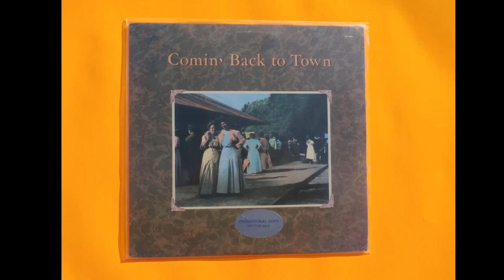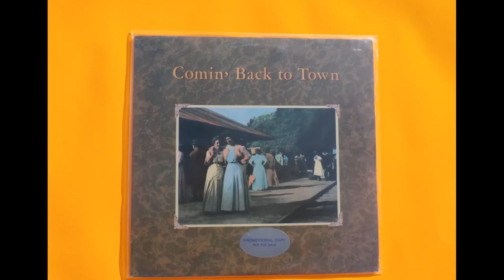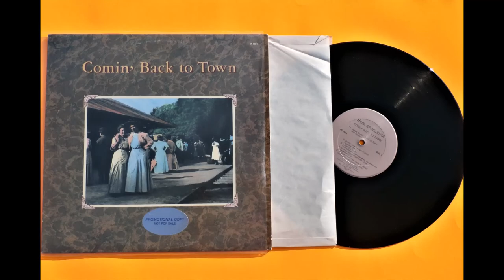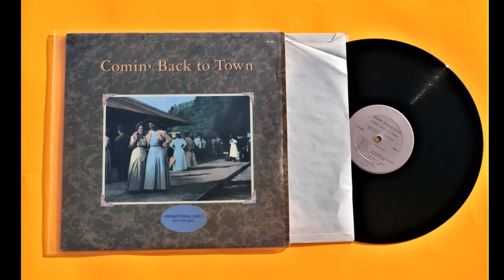Jesus Comin' Back To Town-Mark SPOELSTRA (Comin' Back To Town Inwood Records, 1979)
This video has been moved to my second Youtube channel, Contempo Celebration (Contempo Celebration - YouTube) and will be permanently deleted from this channel due to the ALGORITHM having to many un-related videos on the same channel
Mark Warren Spoelstra (June 30, 1940 – February 25, 2007) was an American singer-songwriter and folk and blues guitarist.Spoelstra was raised as a Quaker. His career was put on hold from 1963 to 1965, when he performed alternative service as a conscientious objector in Fresno, California. In the mid-1960s, he frequently performed at the Ash Grove in West Hollywood. It was here that he wrote most of his best songs, including an album of country songs used as the sound-track for the movie Electra Glide in Blue.